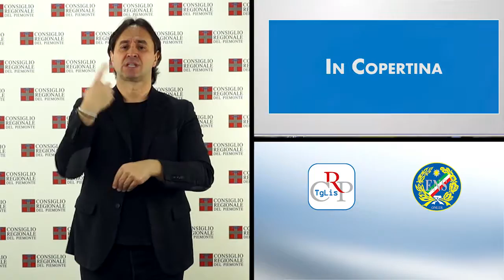Lis n.04 - Febbraio 2017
Ospedale unico dell’Asl To5, dibattito in Commissione
La Commissione Cultura al Museo di scienze naturali
Corecom, 4600 udienze di conciliazione nel 2016

In settimana la Prima Commissione ha svolto un’audizione dei Consigli di amministrazione di Scr Piemonte e della Fondazione XX Marzo sullo stato di attuazione della gestione dei fondi post-olimpici. In Commissione Urbanistica è proseguita l’informativa dell’assessore Alberto Valmaggia sul regolamento edilizio tipo e si è riunito il gruppo di lavoro istituito sull’edilizia sociale per rivedere i criteri di assegnazione delle case popolari. Si è poi tenuta una riunione congiunta delle commissioni Sanità, Urbanistica e Ambiente sulla localizzazione del nuovo ospedale unico dell’azienda sanitaria locale Torino 5. Nella Ambiente è inoltre proseguita la discussione del disegno di legge sulla gestione dei rifiuti, mentre la Commissione Cultura ha svolto un sopralluogo al Museo regionale di scienze naturali.

PRIMO PIANO

01) Ospedale unico dell’Asl To5, dibattito in Commissione
Le Commissioni Ambiente, Urbanistica e Sanità si sono riunite in seduta congiunta, su richiesta del Movimento 5 Stelle, per discutere della localizzazione del nuovo ospedale unico dell'Asl To5. La zona individuata, al momento all'esame del Tar - ha spiegato l’assessore alla Sanità Antonio Saitta - è in località Cenasco-Movicentro, tra Trofarello e Moncalieri, quella che, delle sette proposte pervenute, è risultata la più opportuna dal punto di vista dei vincoli ambientali, dell'accessibilità dei trasporti e della baricentricità.  L’assessore all’Ambiente ha invece specificato che è stata evidenziata la presenza di aree naturali, sono stati segnalati i vincoli antropici e sono state realizzate cartografie della tratta della rete elettrica.

02) La Commissione Cultura al Museo di scienze naturali
La Commissione Cultura, con il presidente Daniele Valle e l’assessore Antonella Parigi, ha svolto un sopralluogo al Museo regionale di scienze naturali di Torino per visionare i tre esemplari di celacanto, un raro pesce fossile al centro di una problematica richiesta di prestito per un’esposizione da parte del Museo paleontologico di Asti. Nell’occasione l’assessore Parigi ha aggiornato i commissari sullo stato di avanzamento dei lavori di restauro del Museo, che è temporaneamente chiuso dopo l’incendio avvenuto nel 2013.

03) Corecom, 4600 udienze di conciliazione nel 2016
Nel 2016 il Comitato regionale per le comunicazioni (Corecom) ha ricevuto oltre 5.000 domande per fruire del servizio di conciliazione, offerto gratuitamente ai cittadini, tenendo più di 4.600 udienze. Il bilancio del Comitato, che offre un servizio gratuito e obbligatorio di conciliazione delle controversie  tra cittadini e operatori delle telecomunicazioni, è stato tracciato nel corso di una conferenza stampa a Palazzo Lascaris. Obiettivo del 2017: portare la conciliazione direttamente a casa del cittadino con le webconference nelle sedi decentrate degli Uffici relazioni con il pubblico (Urp) presenti sul territorio.